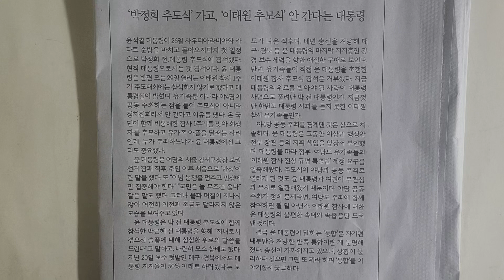사설 읽기 ㅡ '박정희 추도식' 가고, '이태원 추모식' 안 간다는 대통령